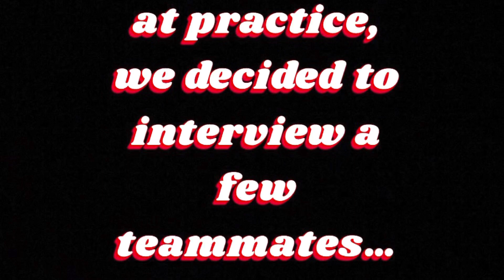assumption girls track & field